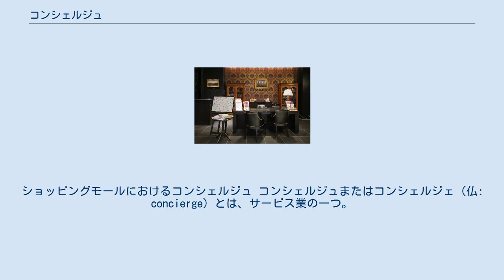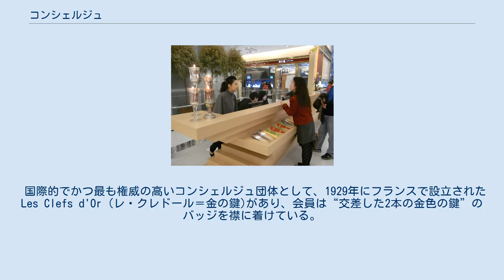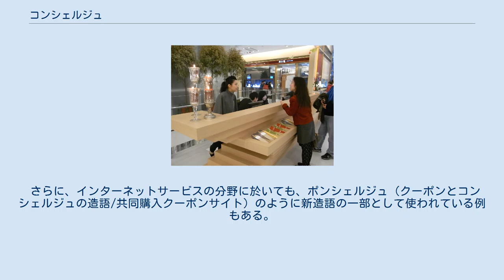コンシェルジュ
ショッピングモールにおけるコンシェルジュ コンシェルジュまたはコンシェルジェ（仏: concierge）とは、サービス業の一つ。
 日本のホテルロビーに設置されたコンシェルジュデスク コンシェルジュという言葉は、本来フランス語では「集合住宅（アパルトマン）の管理人」という程度の意しか持たない単語である。
そこから解釈を広げ、ホテルの宿泊客のあらゆる要望、案内に対応する「総合世話係」というような職務を担う人の職業名として使われている。
宿泊客のあらゆる要望に応えることをそのモットーとしていることもあり、「（宿泊客の要望に対して）決してNOとは言わない」と言われている。
 中世の時代から、コンシェルジュは巡礼者が訪れる教会に常に在中し、ホスピタリティー（思いやりと暖かさ）をもって巡礼者を迎え、旅にまつわるトラブルを解決し、次の目的に正しく導く手伝いをしていた、という歴史が存在する。
 国際的でかつ最も権威の高いコンシェルジュ団体として、1929年にフランスで設立されたLes Clefs d'Or (レ・クレドール＝金の鍵)があり、会員は“交差した2本の金色の鍵”のバッジを襟に着けている。
 近年はホテルに限らず、ステーションコンシェルジュ（JR）やボーテ・コンシェルジュ（伊勢丹）など、種々の施設で同様の役割を担う人をコンシェルジュと呼ぶような使い方や、サービス体系として「コンシェルジュサービス」という呼び方もされている。
 ホテルのコンシェルジュ同様にマンションのフロントで居住者向けの生活サポートサービスを提供するスタッフを「コンシェルジュ」と呼び、こちらはフランス語の原義に近い意味合いとなる。
 また、ギフトの分野に於いては、カタログギフトのように多数の品、サービス中から商品を選ぶのではなく、ギフトを贈られた側が質問（好きな色、好きな香り、年代、趣味など）に答えることによってその道のプロが最適な商品を選択、ブレンドして送付してくれる「コンシェルジュギフト」と呼ばれる商品がある。
 さらに、インターネットサービスの分野に於いても、ポンシェルジュ（クーポンとコンシェルジュの造語/共同購入クーポンサイト）のように新造語の一部として使われている例もある。
 ^ フランス語発音: [kɔ̃sjɛʁʒ]